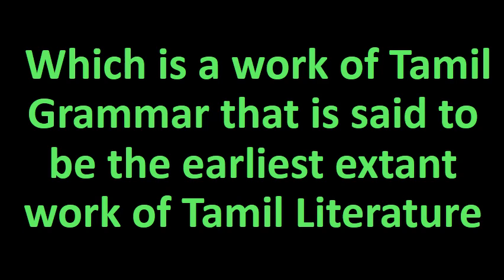Which is a work of Tamil Grammar that is said to be the earliest extant work of Tamil Literature